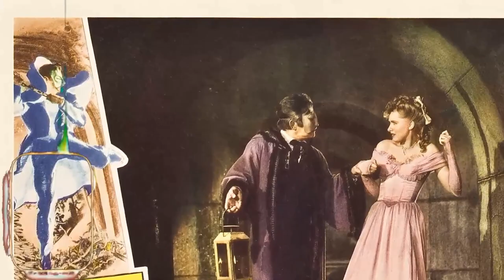Revisiting Phantom of the Opera Movie - 6 Reasons Why It's the Totally Messed Up Classic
Nelson Eddy as Anatole Garron
Susanna Foster as Christine DuBois
Claude Rains as Erique Claudin
Edgar Barrier as Raoul Daubert
Leo Carrillo as Signor Ferretti
Jane Farrar as Biancarolli
J. Edward Bromberg as Amiot
Fritz Feld as Lecours
Frank Puglia as Villeneuve
Steven Geray as Vercheres
Barbara Everest as Aunt
Hume Cronyn as Gerard
Fritz Leiber as Franz Liszt
Nicki Andre as Lorenzi
Gladys Blake as Jeanne
Elvira Curci as Biancarolli's Maid
Hans Herbert as Marcel
Kate Drain Lawson as Landlady
Miles Mander as Pleyel
Rosina Galli as Christine's Maid
Walter O. Stahl as Doctor
Paul Marion as Desjardines
Richard Bartell as Reporter
Edward Biby as Operagoer
Eumenio Blanco as Minor Role
Stanley Blystone as Officer
Renee Carson as Georgette
Wheaton Chambers as Reporter
Lane Chandler as Officer
Edward Clark as Usher
James Conaty as Operagoer
Paul Cristo as Policeman
Jack Deery as Operagoer
Cyril Delevanti as Bookkeeper
William Desmond as Stagehand
Helen Dickson as Operagoer
Ernest Golm as Office Manager
Bella Lewitzky as Dancer
Hank Mann as Stagehand
Anthony Marlowe as 'Marta' Singer
Alphonse Martell as Policeman
Eric Mayne as Reporter
Belle Mitchell as Feretti's Maid
James Mitchell as Reporter
Beatrice Roberts as Nurse
Robert Robinson as Citizen
Victor Romito as Actor in Play
John Roy as Actor in Play
Muni Seroff as Reporter
Johnny Walsh as Office Boy
Tudor Williams as 'Marta' Singer
Marek Windheim as Renfrit